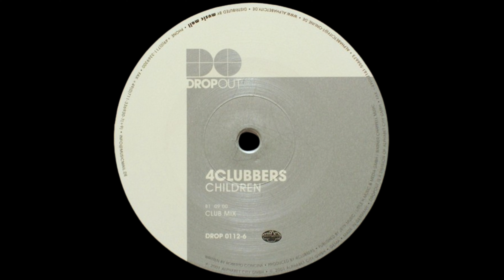4 Clubbers - Children (Club Mix)(2001)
4 Clubbers – Children
Label: Dropout - DROP 0112-6
Format: Vinyl
Country: Germany
Released: 2001
Genre: Electronic
Style: Trance